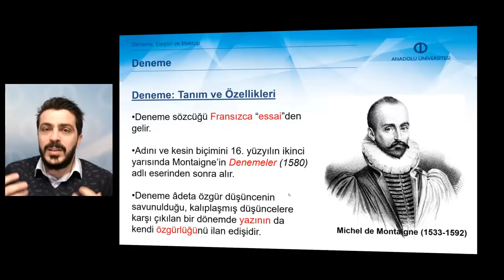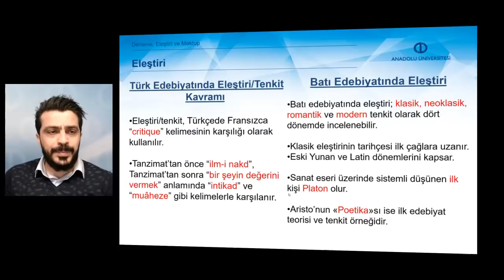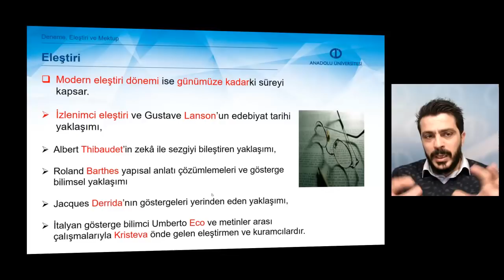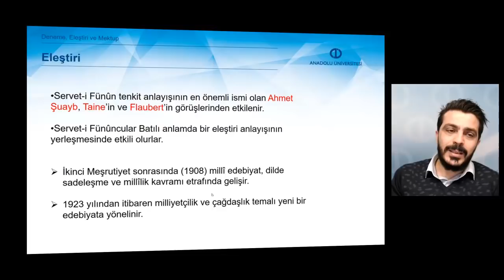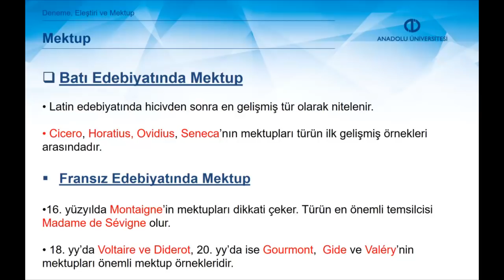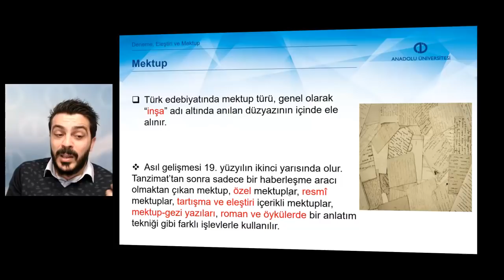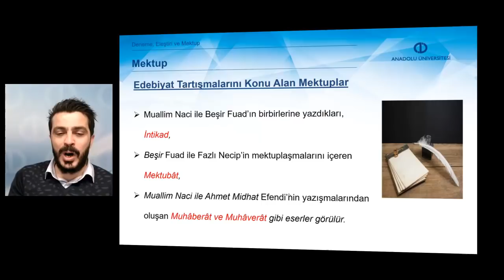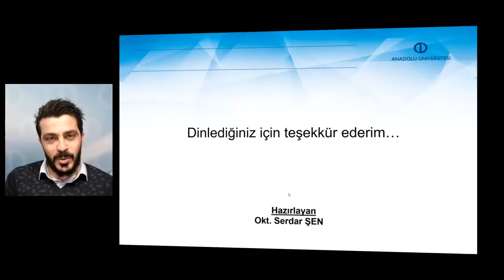YENİ TÜRK EDEBİYATINA GİRİŞ I - Ünite 6 Özet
Deneme türünün tanımı, özelliklerini, Batı’da ve Türk edebiyatındaki görünümünü açıklayabileceksiniz.
Eleştiri türünün genel özellikleri ile birlikte Batı’da ve Türk edebiyatında gelişimini ifade edebileceksiniz.
Mektup türünün farklı edebiyatlardaki görünümünün yanı sıra edebî bir anlatım tekniği olarak nasıl bir işlev yüklendiğini yorumlayabileceksiniz.